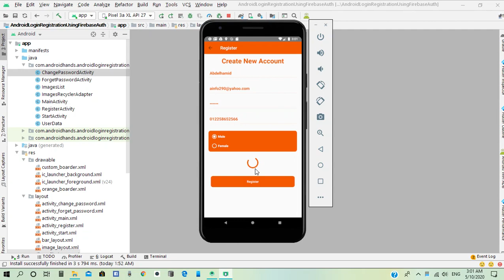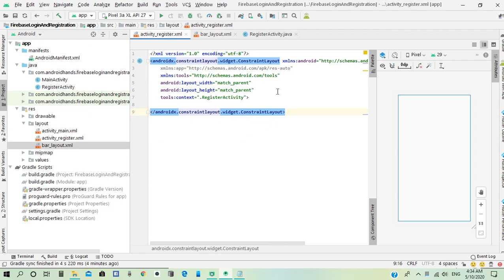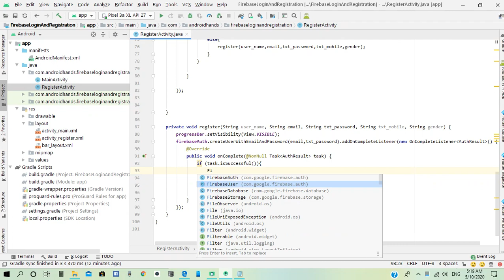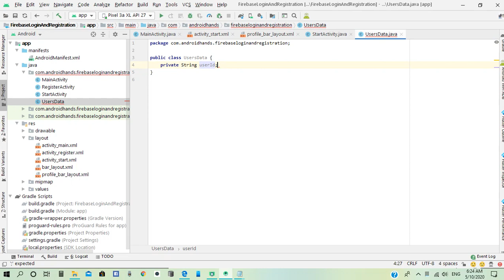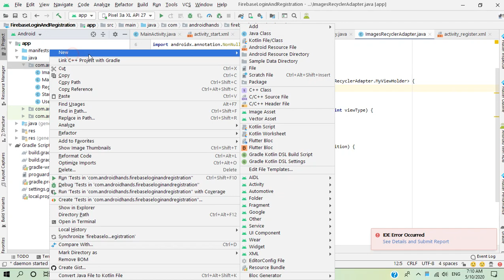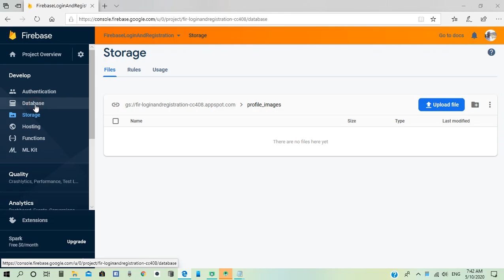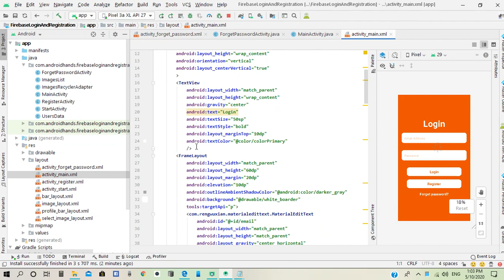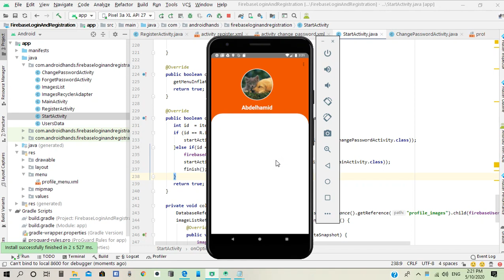Android Login/Registration by Firebase Email Authentication, Realtime Database and Firebase Storage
Next, Add Facebook Authentication and link Facebook auth provider for email auth provider

This video describes how to create complete login and registration system using Firebase email and password authentication , real time database, and Firebase storage. also you will learn how to send email to reset password for the users(forget password link), how to enable users to change their password, how to upload images to Firebase store and control image size to reduce Firebase storage consumption, and how to enable the uses to reuse their old images.

Lessons learned:
1- how to use Firebase plugin.
2- how to bind create new user with email password authentication.
3- how to create users login.
4- how to connect app to Real-time database.
5- how to set realtime database rules for user.
6- how to upload users profile images multiple image per user.
7- how to control image size to reduce storage consumption.
8- how to enable users to rest password by sending Firebase message.